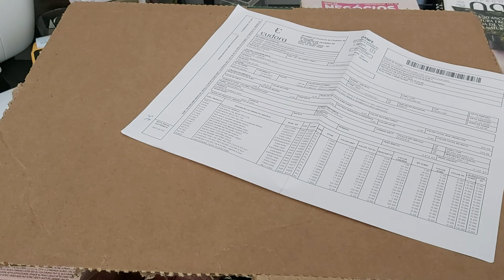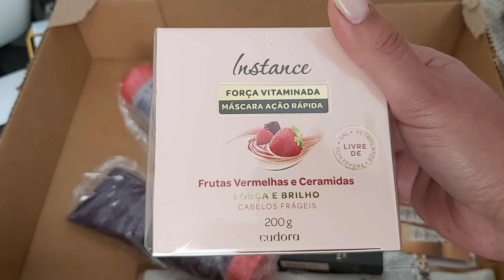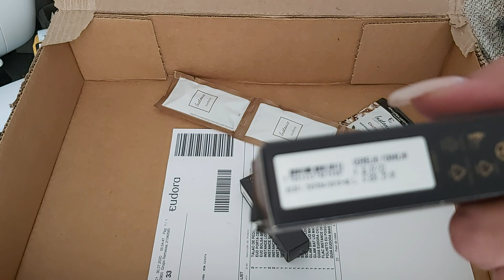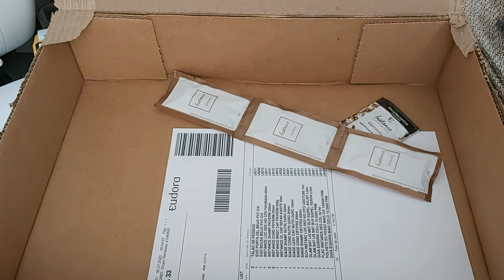CAIXA EUDORA CICLO 09/2020 | BOLSA BEIJO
Estamos no veda. teremos vídeos todos os dias nesse mês de Agosto!